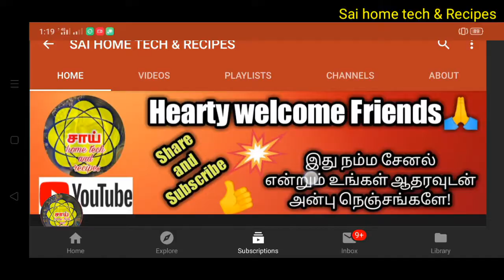ஹோட்டல் ஸ்டைல் காளான் கிரெவி/Mushroom gravy in tamil/Restaurant style mushroom gravy/mushroom masala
INGREDIENTS:
Mushroom - 200g
Oil - 3tsp
Chilly powder
Coriander powder
Garam masala
Turmeric powder
Salt
Curry leaves
Coriander leaves